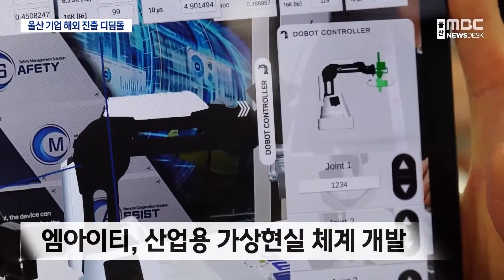2024 CES현장, 울산 기업 홍보관 지원..해외 진출 디딤돌 (2024.01.14/뉴스데스크/울산MBC)